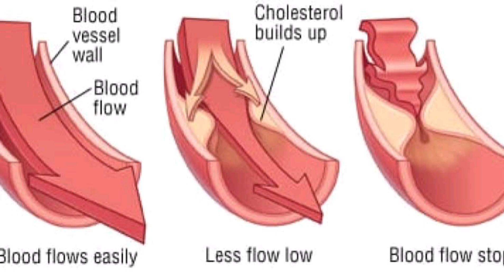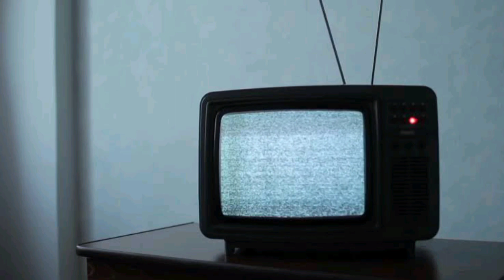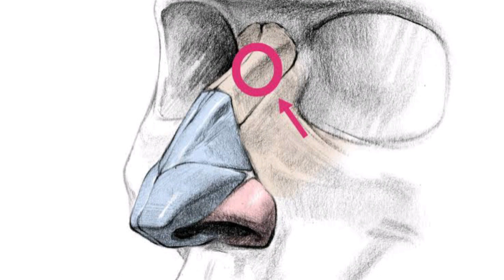Top health myths in Telugu | World |Myths and Facts about Food & Nutrition in Telugu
Top health myths in Telugu
Health myths in telugu
Top health myths you never know